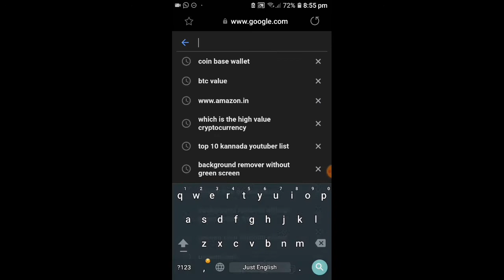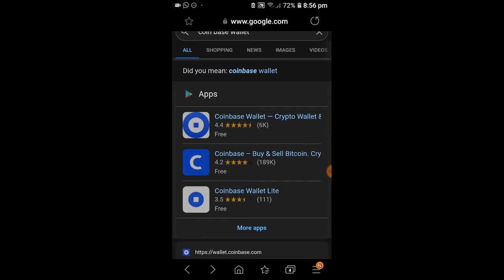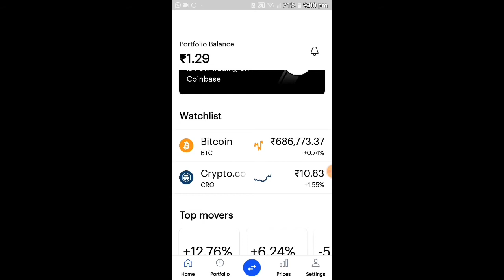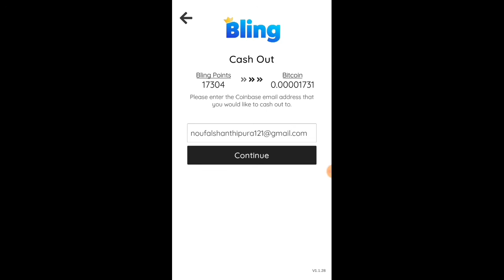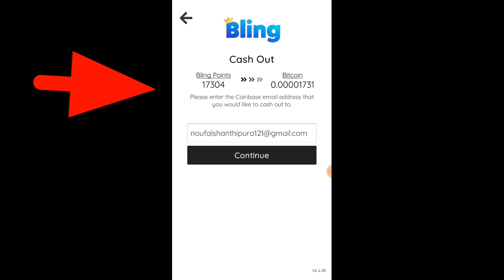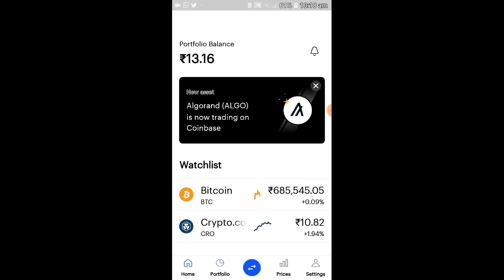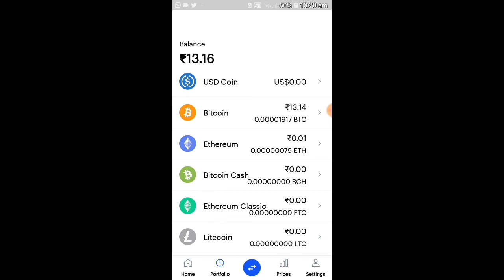Earn Free Bitcoin || in Kannada || Noufal Techy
Hi
Friends,

Thankyou